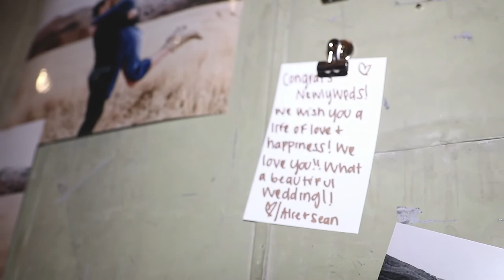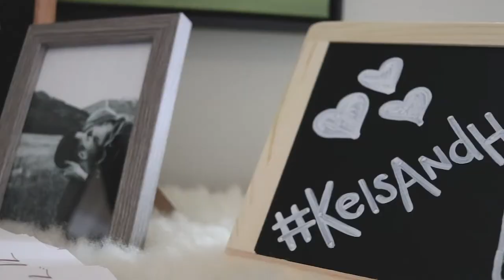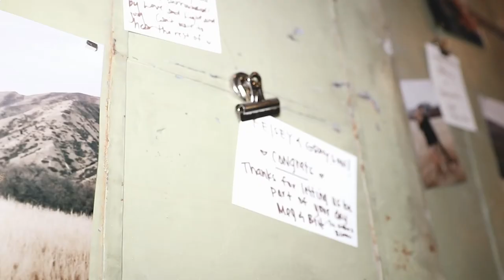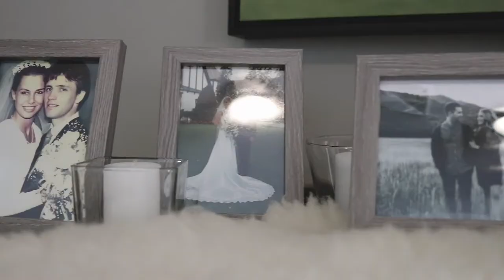Wedding Videography Utah | Kelsey + Grayson Highlight Extended Wedding Film